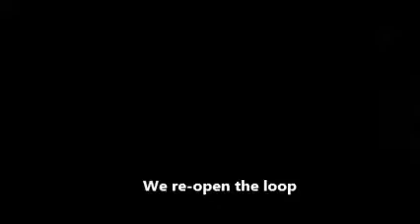Disturbance rejection on a flexible spacecraft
A demo on active disturbance rejection on a spacecraft. The internal disturbance is due to an unbalanced rotating devise on-board the satellite. The disturbance rejection is obtained by a control law which aims to servo-loop the hub (satellite) angular rate to the beam tip angular rate (both are measured with gyrometers).